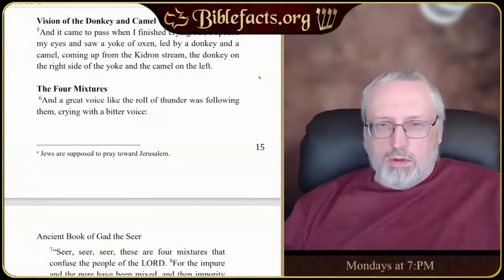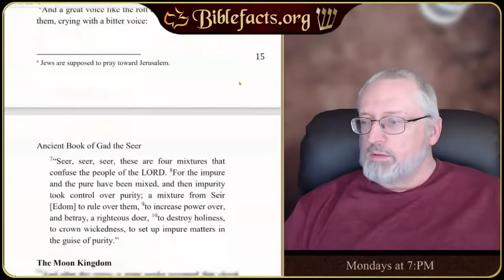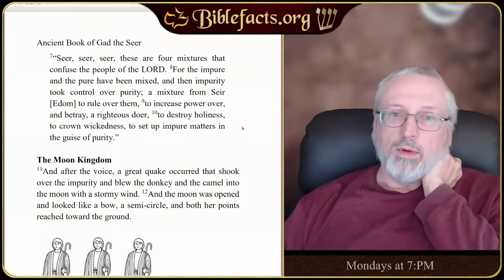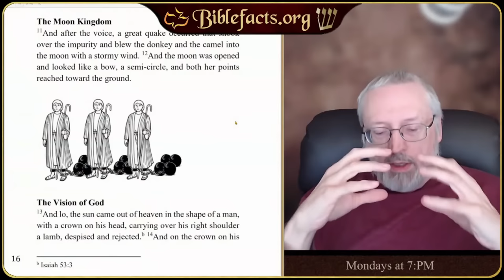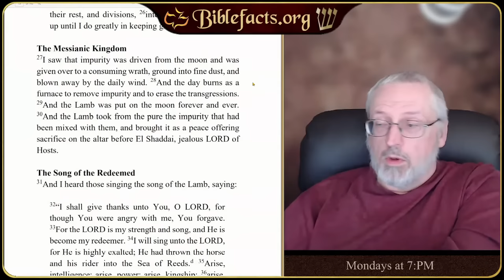Gad 1 Outline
Gad 1 is a long and detailed chapter. Tonight, we will look at the outline to make it easier to study.